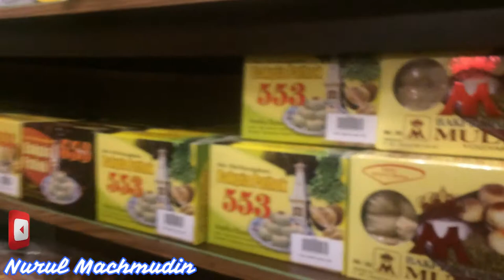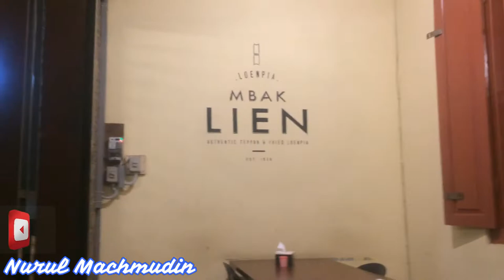Tour De Semarang Kota Kuliner spesial Lun Pia Semarang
Tour De Semarang Kota Kuliner : Lunpia menjadi kuliner yang wajib dicoba saat berkunjung atau mudik ke Kota Semarang.
Kuliner satu ini bahkan sudah menjadi ikon Kota Semarang dengan sebutan Kota Lunpia.
Pedagang lunpia banyak dijumpai di sejumlah sudut kota Semarang, mulai dari pedagang kaki lima, kios kecil, hingga toko oleh-oleh besar.
Dari sekian banyaknya pedagang lunpia ada satu lunpia tertua dan tersohor yang wajib dicoba. Yaitu lumpia Gang Lombok yang berada di Jalan Gang Lombok, Purwodinatan, Semarang Tengah, atau berada di kawasan Klenteng Tay Kak Sie.